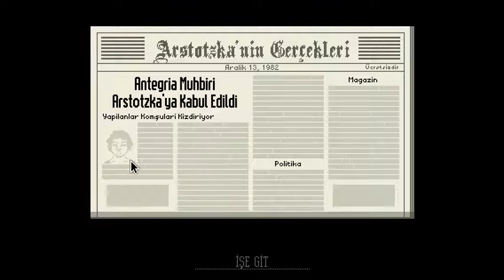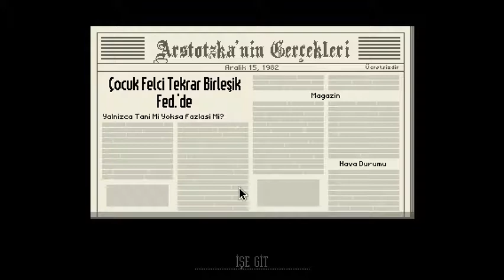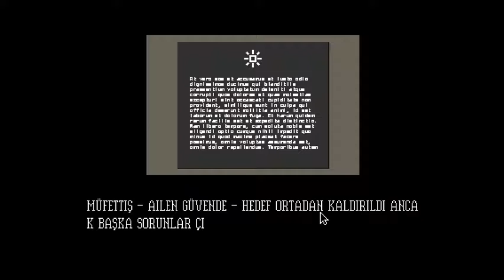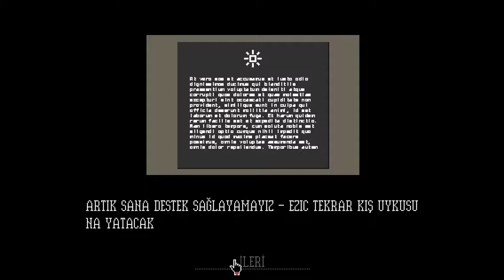Papers, Please - FİNAL!! - EZİC'İn İhaneti